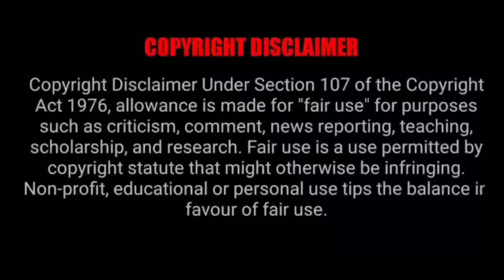അവൾക്ക് ശക്തി തിരികെ ലഭിക്കുന്നു